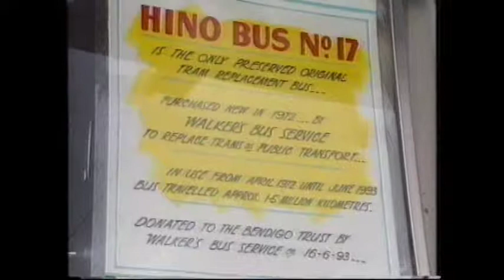SCN Local News 1993 - Last Bus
1993 Report on Walkers bus reaching 1,500,000 miles.  Newsreader Paul Schauble